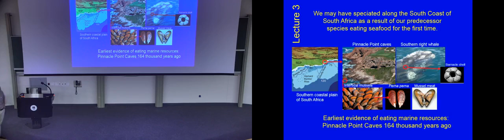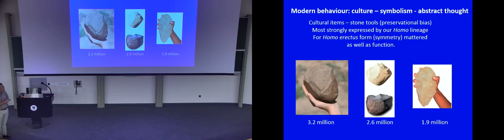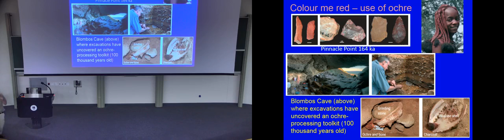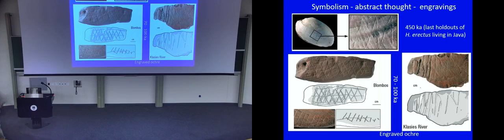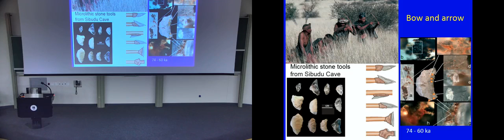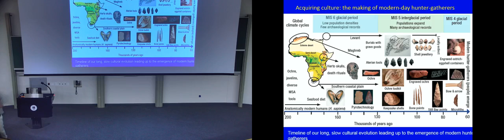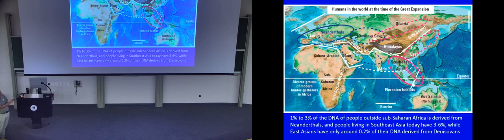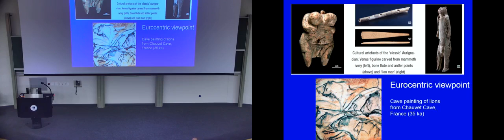John Compton Human origins 4